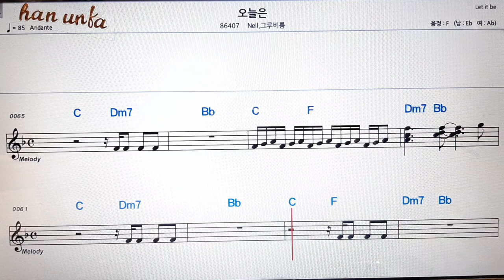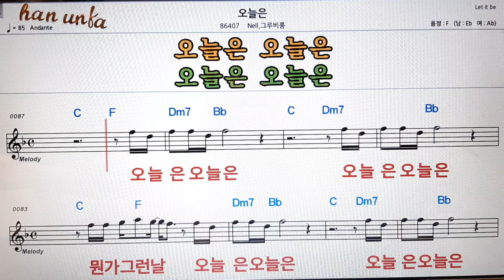오늘은/nell 그루비름👍노래 반주, 코드 악보,가라오케💋Karaoke*Sheet Music*Chord*MR